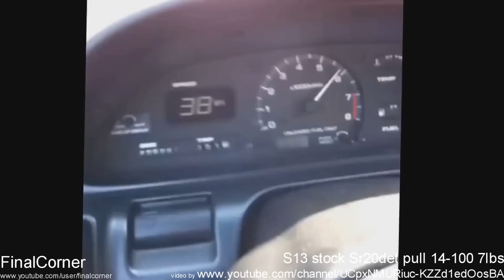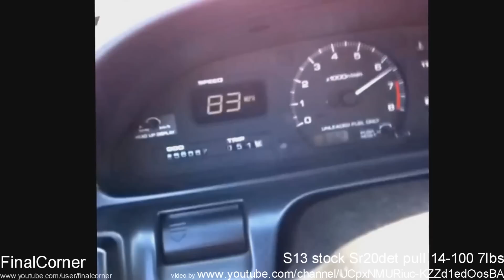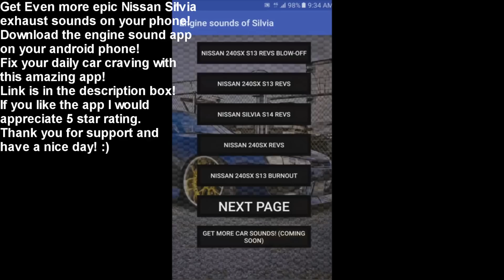Brutal Nissan Silvia exhaust sound compilation 240sx 200sx S15 S14 S13 revs accelerations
Brutal Nissan Silvia exhaust sound compilation 240sx 200sx S15 S14 S13 revs accelerations burnout antilag